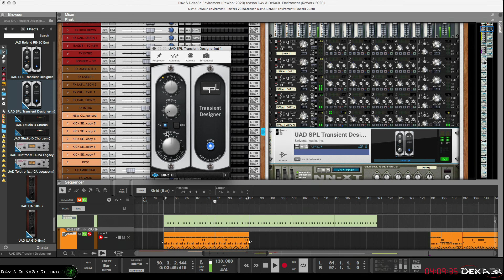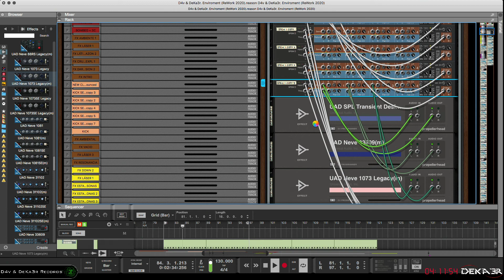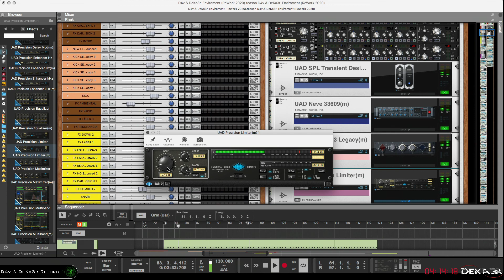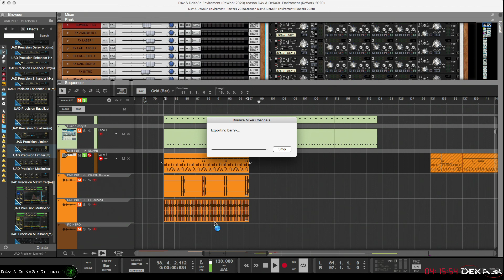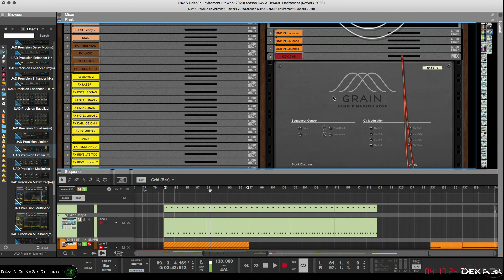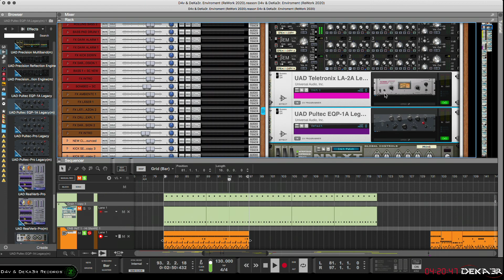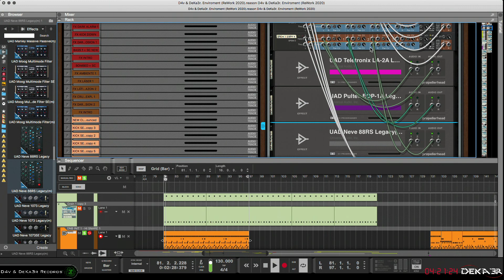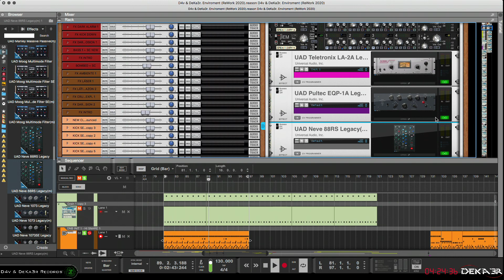Enviroment [ReWork 2020] • MASTERCLASS • EP 62